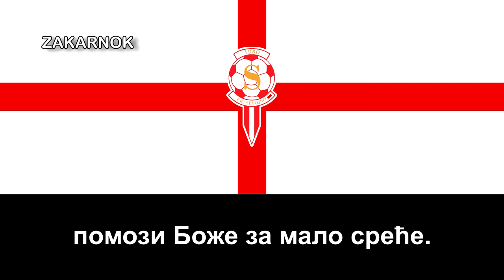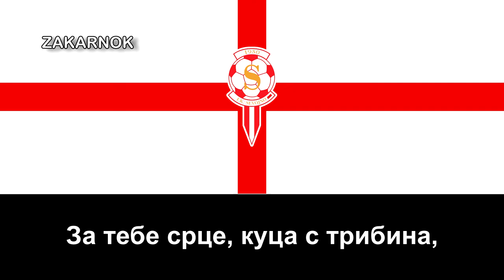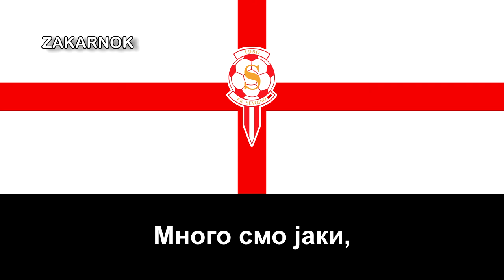Himno del FK Sevojno (Химна ФК Севојно)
Página oficial del club:
El FK Sevojno (en serbio, Фудбалски клуб Севојно) fue un equipo de fútbol de Serbia que jugó en la Superliga de Serbia, la primera división nacional.

Fue fundado el 25 de junio de 1950 en la ciudad de Sevogno con el nombre FK Radnicki por un grupo de empleados de las minas de cobre e iniciaron en las ligas locales dos años después, logrando varios ascensos y en 1961 cambiaron a FK Sevogno.

En 1969 logran el ascenso a la cuarta división nacional donde permanecieron por cuatro temporadas luego de descender, vagando entre las ligas regionales hasta que logran regresar a la cuarta división en la temporada 1989/90 en la que solo permanecieron una temporada.

Tras la disolución de Yugoslavia el club pasa a jugar en la cuarta división nacional, logrando dos ascensos que lo llevaron a la Primera Liga Serbia, la segunda división nacional, logrando participaciones constantes que lo mentenían cerca del ascenso a la Superliga de Serbia.

El 1 de julio de 2010 el club se fusiona con sus rivales del FK Sloboda Uzice y pasa a llamarse FK Sloboda Point Sevojno, continuando con la historia del Sloboda y con su infraestructura, la cual era mejor, compitiendo en la temporada 2010/11 en la Superliga de Serbia, y en ese mismo año nace la reencarnación del FK Sevojno, el FK Sloboda en las divisiones bajas del país.